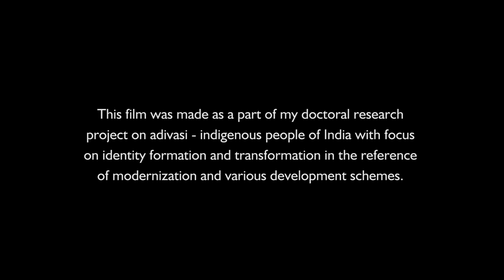RATHVA. The story of one tribe (documentary, 2018)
"There are many communities, who don’t allow Rathva people to even sit with them. But I have never thought of changing my identity or religion and joining any other group. I am proud that I am a Rathva and adivasi, so I never hide the fact that I'm adivasi. Wherever I go I let everyone to know that I am adivasi. That I am Rathva."

- Vijaybhai Rathva

The initial words are of one of the documentary film speakers, Vijaybhai Rathva, a member of adivasi community in Gujarat. This film was created as part of my doctoral research project (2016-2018) indigenous people in India – adivasi, with the focus on identity formation and transformation with the reference of modernisation and ​various development schemes. In the film, I'm looking for answers regarding the changing status of Rathvas as part of adivasi discourse in India. The goal of the movie is not to provide ultimate answer, rather than to show diverse environment and various perspectives of members of Rathva community, who live in eastern part of Gujarat, in Chhotaudepur region.

Special thanks to my team, Adivasi Academy and all Rathvas for their voice and organic cooperation on this film.

Director: Denisa Nepali (Uhliarová)
Camera: Kushal Batunge
Editor: Rushan Nepali
2018